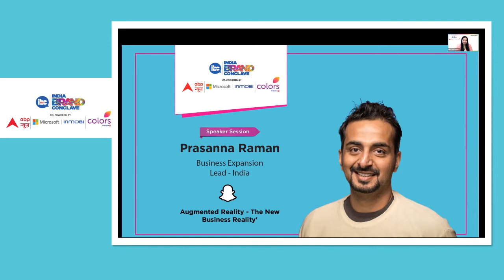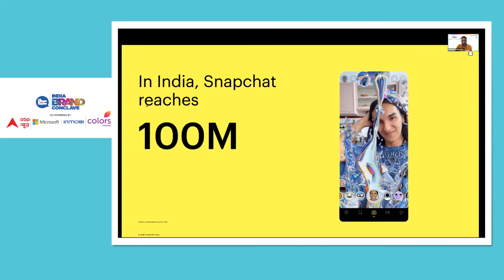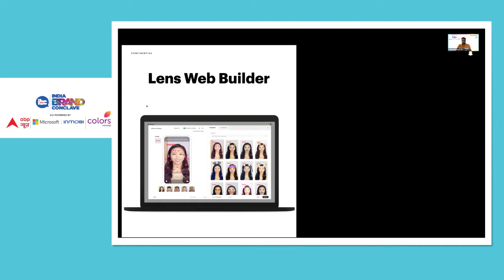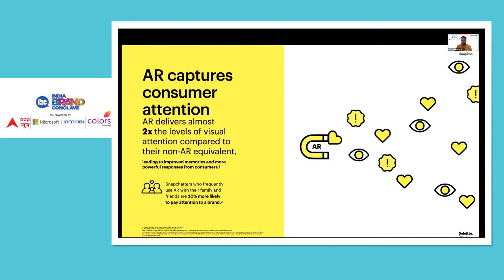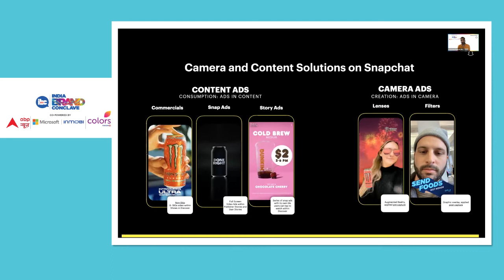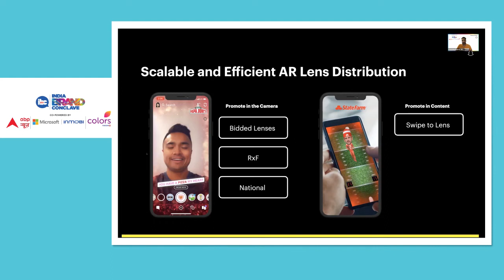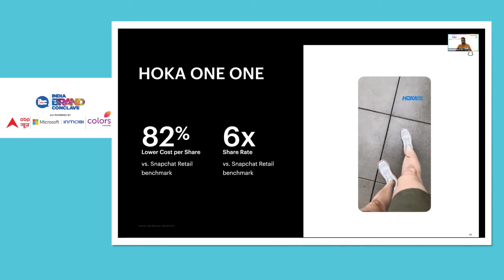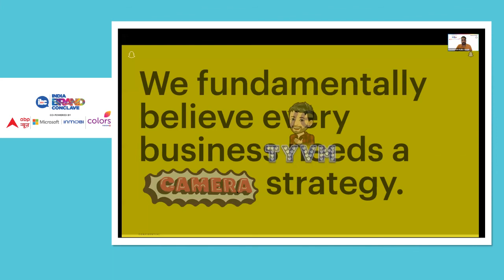Augmented Reality -The New Business Reality: Prasanna Raman, Business Expansion Lead, Snapchat India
The increased penetration of mobile and this brings marketers overarching opportunities for tech-enabled user-friendly features. With newer formats like camera marketing coming up, marketers are now looking to leverage Augmented Reality or AR gains popularity among audiences. Speaking at the India Brand Conclave, Prasanna Raman, Business Expansion Lead, Snap Inc shares Snap stories in his session, ‘Augmented Reality - The New Business Reality.’